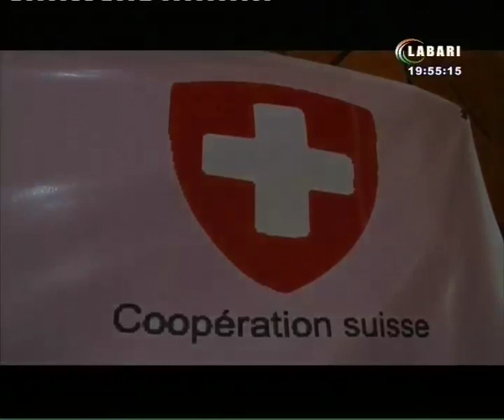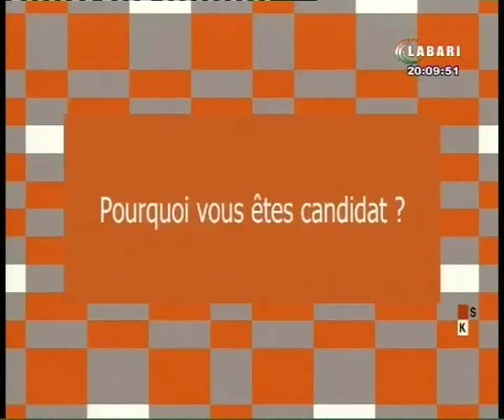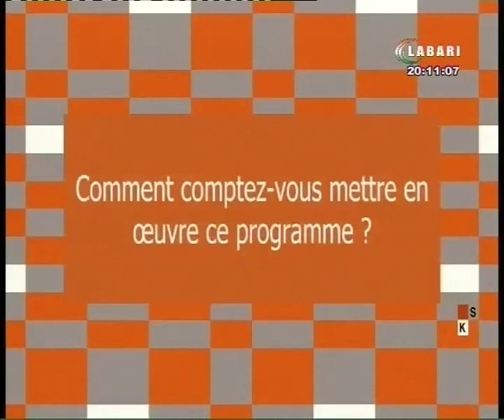JT LABARI 08 DECEMBRE 2020